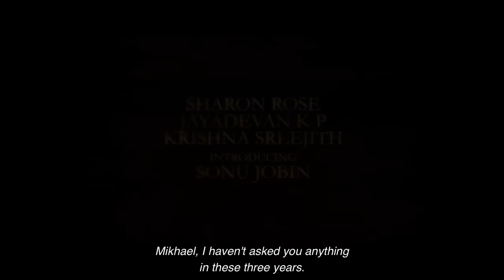NJAN MIKHAEL Official Trailer | Jose Sunny | Anish K Sebastian | Mejjo Josseph